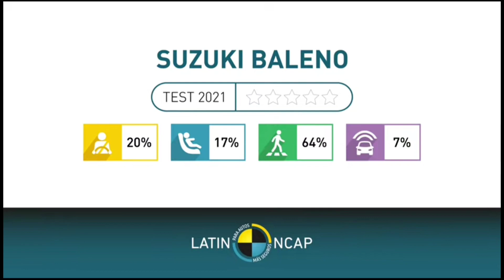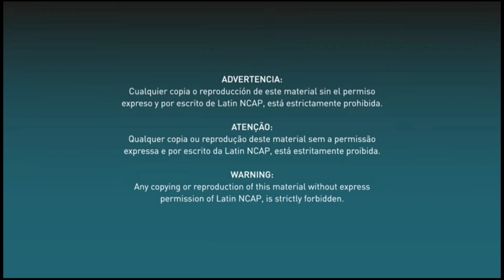Maruti Suzuki Baleno Crash Test Results | उम्मीद नहीं थी? | 0 ⭐ Rating | Maruti Build Quality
आ गया Baleno क्रैश टेस्ट का वीडियो Maruti Suzuki Baleno की 0 ⭐ रेटिंग ने कर दिया इतना Pareshan जिसकी उम्मीद तक नहीं थी?? जानिए।

The Maruti Suzuki Baleno has achieved a zero star rating for adult occupant protection and for child occupant protection in Latin NCAP results for 2021 with dual airbags.
SaferCarsForIndia crash tests.